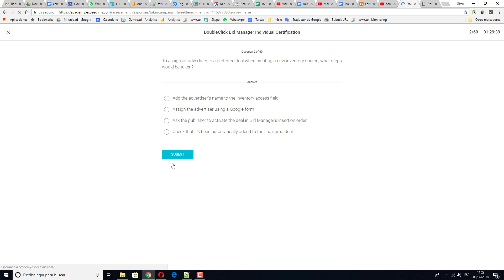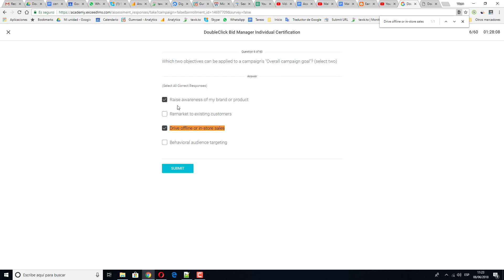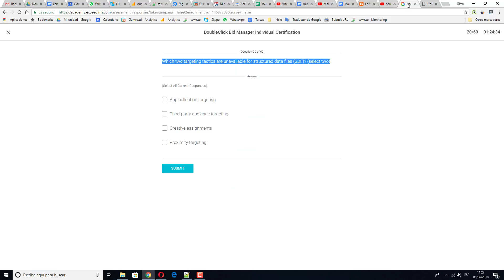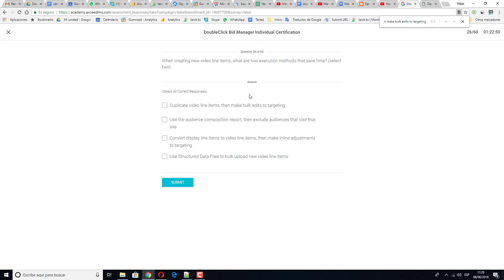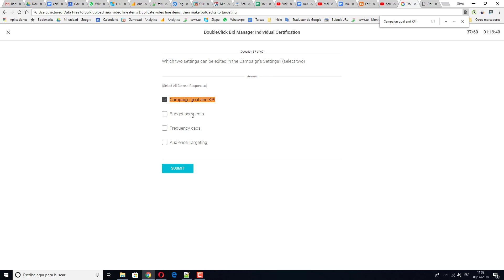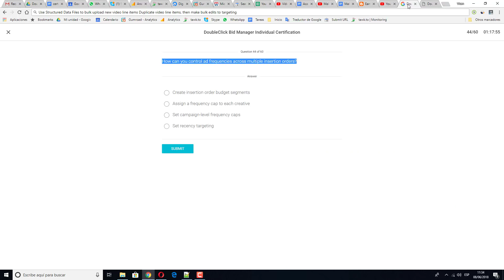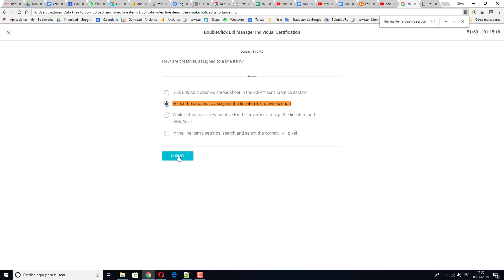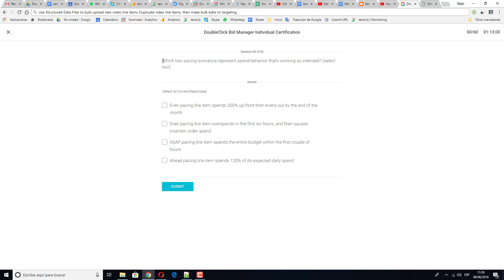DoubleClick Bid Manager Individual Certification Exam Answers ✅ 2020 Live Pass ✅ 100% correct ✅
Get Answers ✅✅✅ DoubleClick Bid Manager Individual Certification Exam Answers 2020 Live Pass 100% correct

There are more than 83 possible questions. It means, that every time you take the exam, you get 60 questions randomly from all possible questions.

What is one benefit of applying "auto budget allocation" to an insertion order's budget settings?
To self-initiate the creative approval process for a rejected creative, what steps must be taken after fixing the creative?
When creating a new TrueView campaign, how long should be allocated for creative review?
To send data from DoubleClick Campaign Manager to Bid Manager, what initial step should be taken?
Which line items are impacted by insertion order default targeting?
What advertiser detail cannot be edited once it's been created in Bid Manager?
What is a benefit of linking a YouTube channel to the advertiser in Bid Manager?
Which two targeting tactics are unavailable for structured data files (SDF)? (select two)
To access a first-party audience list from a Floodlight tag in Bid Manager, what steps should be taken in Campaign Manager?
To determine which creatives had a lower eCPM over the past couple of weeks, what steps should be taken?
Which report can help verify that pixels are loading correctly on the webpage?
How does a preferred deal differ from a private auction on DoubleClick Ad Exchange?
How can you control ad frequencies across multiple insertion orders?
To add HTML tags to creatives, what two options can be used? (select two)
To check why a private deal is not running, what two steps would be taken? (select two)
How does DoubleClick AdExchange's Programmatic Guaranteed differ from a preferred deal?
Which two settings can be edited in the Campaign's Settings? (select two)
Which ad format supports pre-bid verification with Integral Ad Science (IAS)?
Which two views show the revenue and conversion metrics for line items? (select two)
How does the setup for a Programmatic Guaranteed deal differ from a preferred deal?
When running video ads, which is a result of using a VPAID tag instead of a VAST tag?
Where can an advertiser's overall campaign goal be set?
Proximity targeting is supported for which environment?
Which two are reasons why DoubleClick Campaign Manager (DCM) creatives may not appear in Bid Manager? (select two)
To troubleshoot a non-spending line item, what steps should be taken? (select two)
When creating new video line items, what are two execution methods that save time? (select two)
When targeting a private deal with a news publisher that constantly refreshes the text on the page, which targeting should be avoided?
Which data cannot be evaluated with a Standard or General performance report?
To exclude a group of URLs across advertisers, what steps must be taken?
Which ad formats cannot be assigned to a single line item? (select two)
Which ad format cannot run with insertion order "Even" pacing?
Inline charts and metrics data reflect which timezone?
If a TrueView audience list isn't collecting cookies for a linked YouTube channel, what steps can be taken?
Which report can show the number of unique users for a specific website?
How can an advertiser be granted access to TrueView inventory?
To assign an advertiser to a preferred deal when creating a new inventory source, what steps would be taken?
What is the correct Bid Manager account hierarchy?
When is a "view" counted for TrueView campaigns?
What percentage of the daily budget is applied when using "Ahead" pacing?
How are creatives assigned to a line item?
To track and secure a programmatic deal with a publisher, what steps would be taken?
Which two of these are Google Audiences? (select two)
When a user edits default targeting for insertion orders, how are existing line items affected?
Where can a preferred deal be assigned?
How can a campaign be activated after creating it?
To target a list of email addresses, what's the first step an advertiser would take?